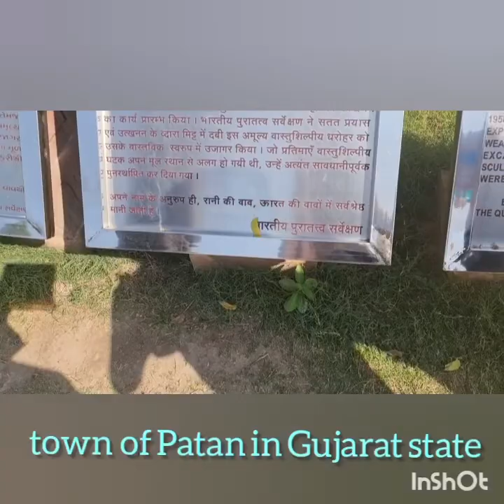Amazing! This place is printed on 100 Rupee note of India incredibleIndia RANI-KI-VAAV-just woww😯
The stepwell was built in 1063 by Rani Udayamati of the Chaulukya Dynasty to commemorate her husband, Bhimdev I.

Since July 2018, the ₹100 banknote of Mahatma Gandhi New Series, features Rani ki vav on the rear side.

Rani Ki Vav Patan - Gujarat Tourism